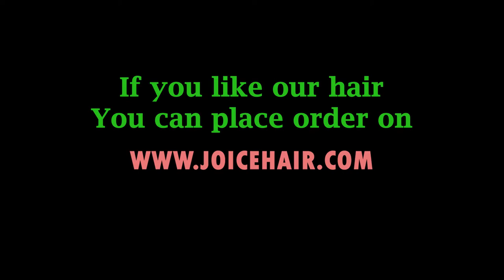SWISS lace & HD Lace, Film Lace?😯what all that means❓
❤️𝐒𝐞𝐚𝐫𝐜𝐡 "𝐉𝐨𝐢𝐜𝐞 𝐇𝐚𝐢𝐫" 𝐨𝐧 𝐠𝐨𝐨𝐠𝐥𝐞, 𝐢𝐟 𝐲𝐨𝐮 𝐚𝐫𝐞 𝐥𝐨𝐨𝐤𝐢𝐧𝐠 𝐟𝐨𝐫 𝐛𝐞𝐬𝐭 𝐡𝐚𝐢𝐫 𝐯𝐞𝐧𝐝𝐨𝐫

Joice Hair, Your Trusted Hair Vendor.
Qingdao Joice Hair Products Co., Ltd is a leading hair manufacturer and supplier from China. focus on supplying high quality hair and best customer service. Joice Hair only take the best quality hair material to make our products. featured chinese virgin hair is top quality hair in the world.
Featured Products: Lace wigs, Hair bundle, Hair weaves, HD lace frontal closure, Hair extensions, Mink eyeLashes.